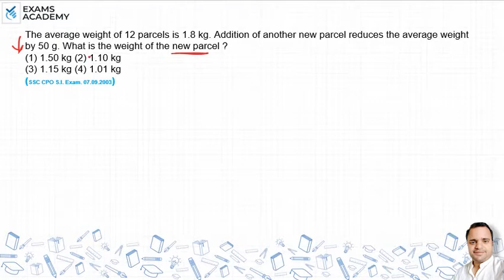The average weight of 12 parcels is 1.8 kg. Addition of another new parcel reduces the average ?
The average weight of 12 parcels is 1.8 kg. Addition of another
new parcel reduces the average weight by 50 g. What is the
weight of the new parcel ?
(1) 1.50 kg (2) 1.10 kg
(3) 1.15 kg (4) 1.01 kg